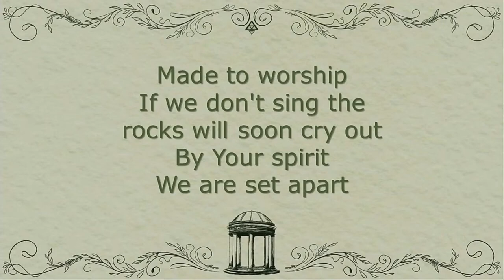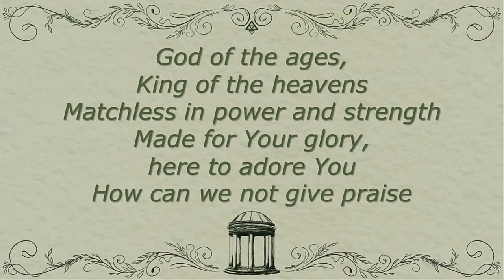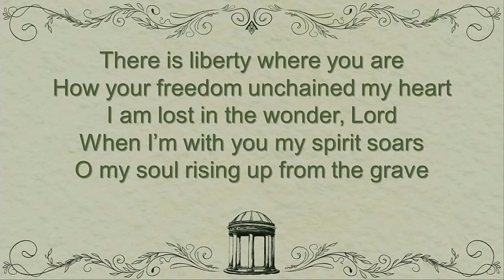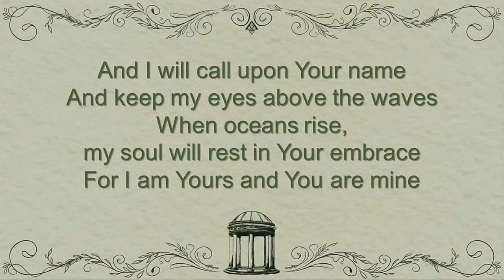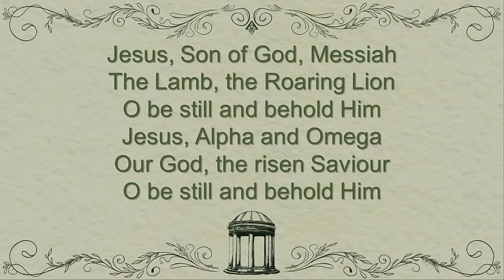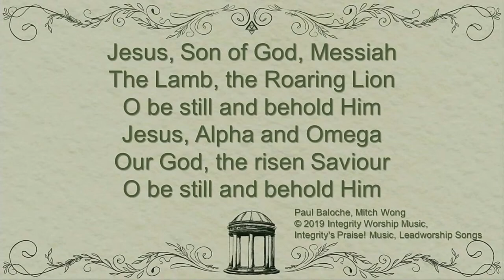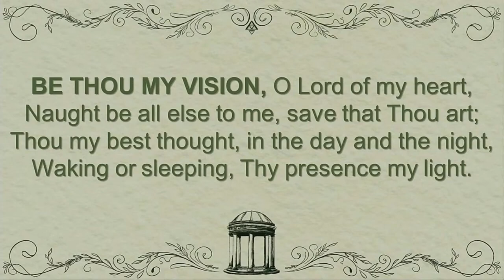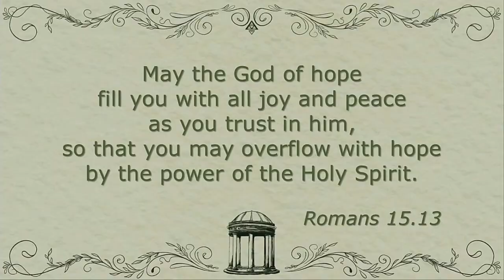Chivone Gericke & Joel Nicholas Wedding, Gorebridge Parish Church 17/06/22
Welcome to our live stream for Chivone & Joel's wedding.
Here are the credits for the music used in this service:

"Wilderness" by John Bryant - from the album "Twenty Something"
Produced by Jordan Wiberg in Kelowna
Mastered by Brock McFarlane in Vancouver
Written by Jon Bryant

"May it Be" by Enya

'Take Yours, I'll Take Mine' is taken from Matthew Mole's Platinum selling No.1 iTunes album "The Home We Built".
"Matthew Mole is consistently writing tracks which transcend the unsurprising onslaught of folk pop that comes our way and 'Take Yours, I'll Take Mine' is no exception..." - Record Of The Day
Copyright JustMusicSA 2013

CCLI 144792